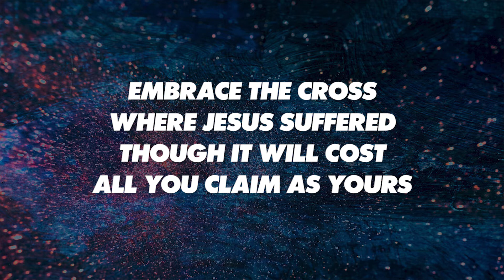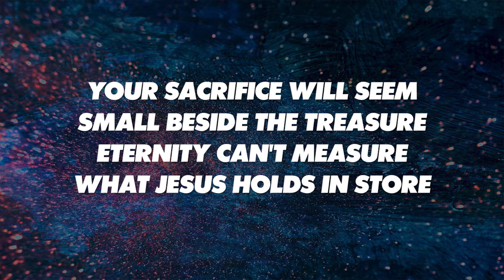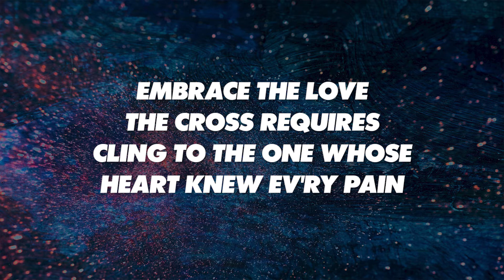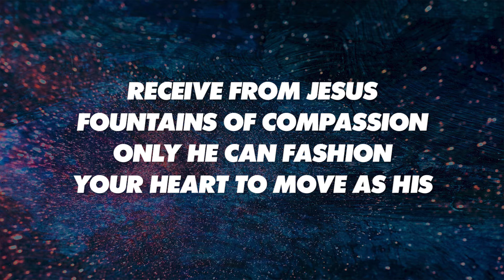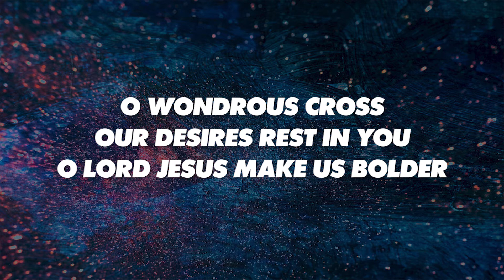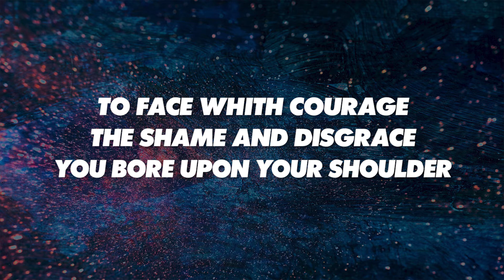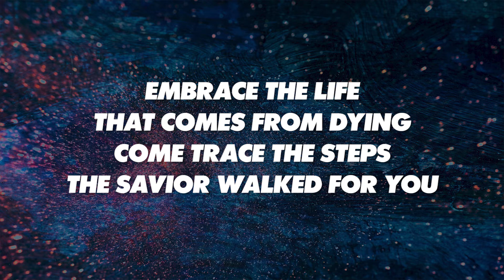EMBRACE THE CROSS - SATB (piano track + lyrics)